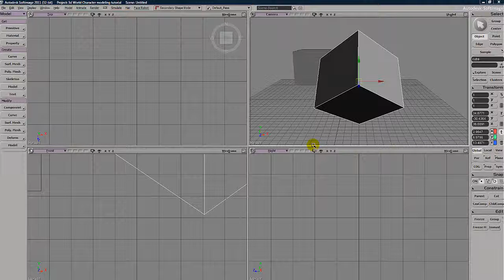Transform Local Translation